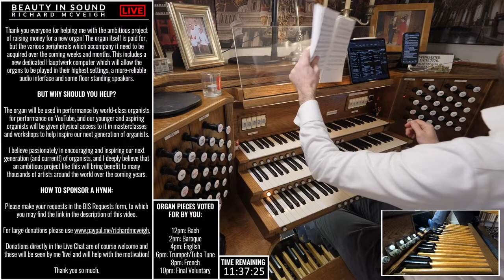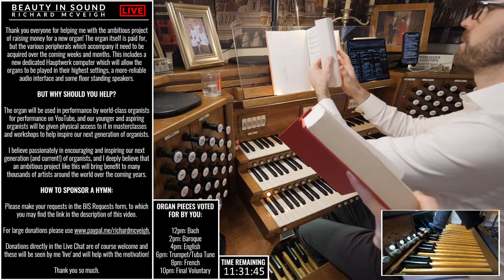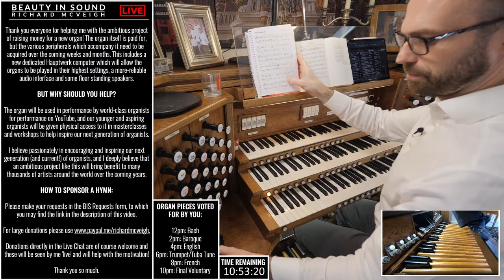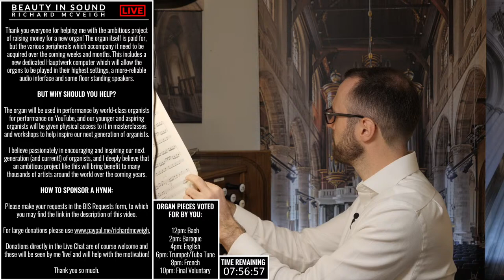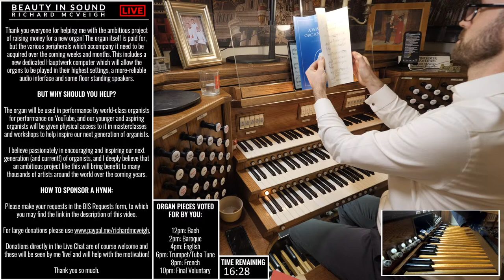🎵 12 hours of HYMNS all requested live by YOU!! (Organ music as well) | Organ Marathon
0:00 | Welcome to the 5th Organ Marathon!
1:57 | Crown him with many crowns
9:02 | For all the saints who from their labours rest
14:51 | You who dwell in shelter of the Lord
20:09 | Will you come and follow me
26:14 | God is our strength and refuge a present help in trouble
30:19 | Stand up and bless the Lord
33:31 | Alleluia alleluia hearts to heaven and voices raise (2 failed tries)
37:22 | Alleluia alleluia hearts to heaven and voices raise
44:28 | Earth and all stars loud rushing planets
51:45 | Lo! He comes with clouds descending
58:38 | Tell out, my soul, the greatness of the Lord
1:04:22 | Before the throne of God above
1:09:41 | The Lord's My Shepherd, I'll Not Want
1:14:08 | Thy kingdom come, O God
1:18:26 | Thine be the glory
1:25:16 | Hail Redeemer, King divine!
1:31:35 | Lord the light of Your love is shining (Shine, Jesus, shine)
1:37:07 | O God of Bethel! by whose hand
1:41:58 | Come, ye thankful people, come
1:47:12 | Praise, my soul, the King of heaven
1:53:08 | All people that on earth do dwell
2:01:17 | Passacaglia in C minor, BWV 582 (Bach)
2:21:18 | The head that once was crowned with thorns
2:26:12 | Lord Jesus Christ, You have come to us
2:33:30 | Blessèd Jesus, at Thy Word
2:40:52 | Jesus shall reign where'er the sun
2:45:52 | Mine Eyes Have Seen the Glory
2:51:38 | Happy are they, they that love God
2:57:22 | Now thank we all our God
3:03:20 | The royal banners forward go
3:10:01 | King of sunday come to my aid
3:15:54 | Praise to the Lord, the Almighty
3:24:40 | Christ triumphant, ever reigning
3:31:24 | Abide with me
3:38:44 | Abide with me (final verse)
3:44:19 | Made in God's likeness, moved by the Spirit
3:50:44 | Brightest and best of the sons of the morning
3:56:59 | Arrival of the Queen of Sheba (Handel)
4:05:14 | Holy Spirit, ever dwelling
4:11:55 | Rejoice, ye pure in heart
4:19:44 | Belfry Praise
4:27:03 | Be still my soul!
4:36:36 | God of Concrete, God of Steel
4:39:31 | God of Concrete, God of Steel
4:45:09 | Earth and all stars loud rushing planets
4:52:58 | God moves in a mysterious way
4:59:59 | O Strength and Stay, upholding all creation
5:03:42 | How shall I sing that majesty
5:09:58 | Immortal, invisible, God only wise
5:16:47 | Be, Jesus, in my heart in memory every hour
5:20:49 | O God, you search me and you know me
5:26:20 | Dear Lord and Father of Mankind
5:33:24 | Praise we the Lord who made all beauty
5:39:29 | All Creatures of Our God and King
5:48:03 | I, the Lord of sea and sky
5:54:44 | Let all the world in ev'ry corner sing
6:01:10 | Imperial March - Elgar
6:10:01 | Wer nur den lieben Gott läßt walten
6:18:12 | King of glory, King of peace
6:22:43 | Sing we the King who is coming to reign
6:28:12 | And did those feet in ancient time
6:33:54 | O Jesus, I have promised
6:39:05 | Rejoice, the Lord is King
6:46:10 | Your hands, O Lord, in days of old
6:51:01 | A mighty fortress is our God
6:55:11 | A mighty fortress is our God (other version)
7:09:32 | He who would valiant be
7:16:36 | O day full of grace that now we see
7:22:58 | Sing we of the blessed Mother
7:30:05 | Just as I am, without one plea
7:36:04 | And can it be that I should gain
7:45:07 | I bind unto myself today
7:52:33 | Hark, the glad sound! The Savior comes
7:57:29 | Tuba Tune - Cocker
8:06:30 | Let all mortal flesh keep silence
8:13:23 | When morning gilds the skies
8:19:42 | Holy God, We Praise Thy Name
8:27:26 | O Love that will not let me go
8:32:33 | Sing to Him in All Creation
8:39:02 | You are the Ever-Living Lord
8:44:42 | The Lord's my shepherd, I'll not want
8:50:41 | The Lord's my shepard, I'll not want (Stuart Townend- version)
8:55:44 | Of the Father's heart begotten
9:01:33 | O thou who camest from above
9:07:10 | Longing for light, we wait in darkness
9:13:28 | Lead on, O King eternal
9:18:56 | O Lord my God! When I in awesome wonder
9:26:30 | Spirit of faith, come down
9:36:13 | Jesus, lover of my soul
9:42:56 | I heard the voice of Jesus say
9:52:53 | Joy to the world, the Lord is come!
9:59:01 | March on a theme of Handel - Alexandre Guilmant
10:07:58 | Toccata - Euène Gigout
10:12:54 | Suite Gothique Toccata - L. Boëllmann
10:20:20 | Christ is made the sure foundation
10:28:14 | O love that casts out fear
10:33:29 | Crown him with many crowns
10:38:36 | Ye who claim the faith of Jesus
10:43:24 | O worship the Lord in the beauty of holiness
10:49:17 | O praise ye the Lord! Praise him in the height
10:55:51 | The angel Gabriel from heaven came
11:00:24 | O Strength and Stay, upholding all creation
11:05:47 | Word supreme, before creation
11:16:27 | God Save the Queen
11:18:36 | The Star Spangled Banner (US National Anthem)
11:21:56 | Widor - Toccata (from Symphonie No. 5)
11:28:24 | Vierne - Final from Symphony No. 1
11:35:17 | Walton - Crown Imperial
11:42:41 | Vierne - Carillon de Westminster